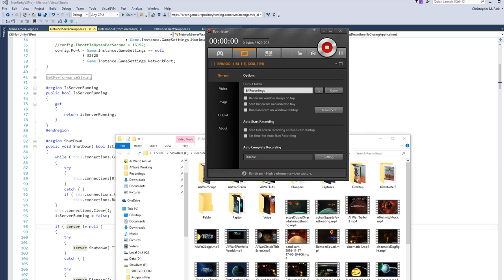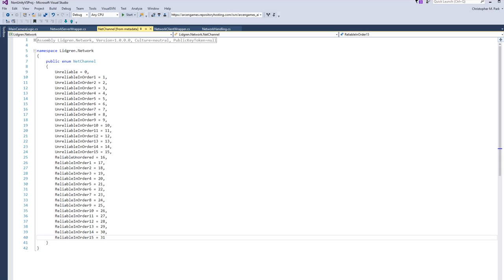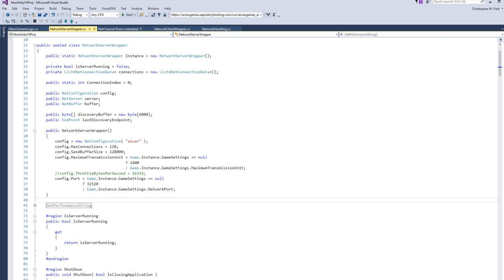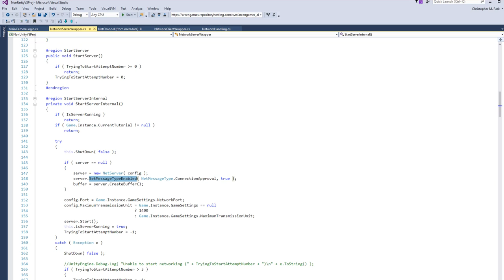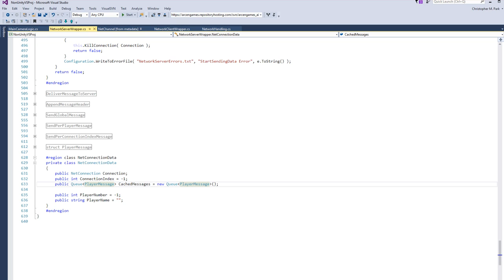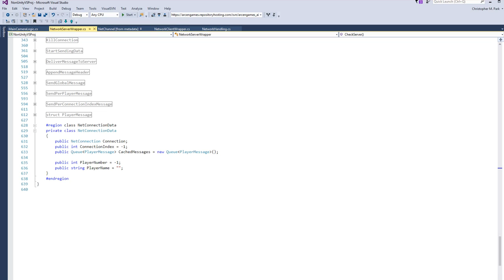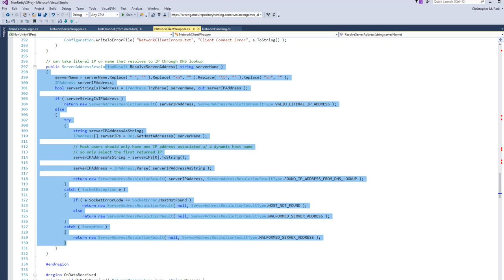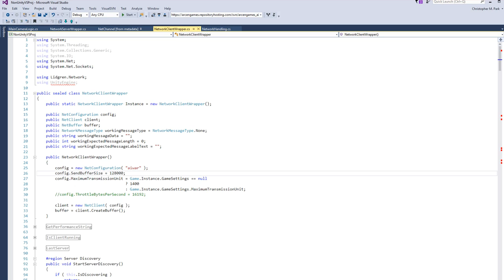Tutorial - Analysis of the Lidgren Networking Library in AI War Classic.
December 5th, 2016. Notes for Keith, specifically aimed at showing what was done in AI War Classic so that he could replace it with something much better for AI War 2 (via Forge Networking).